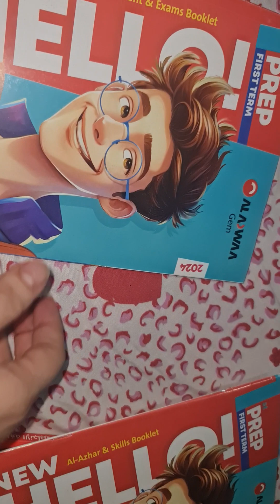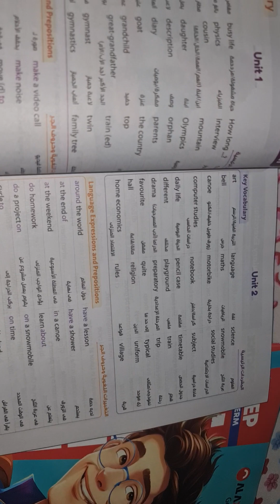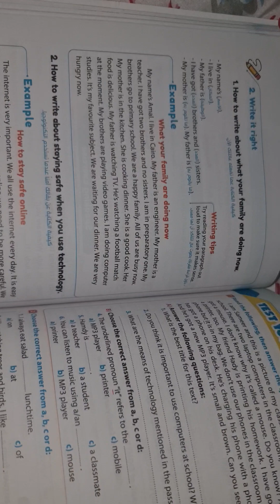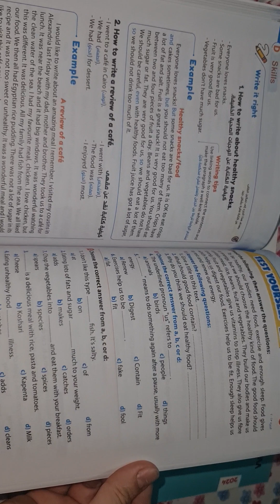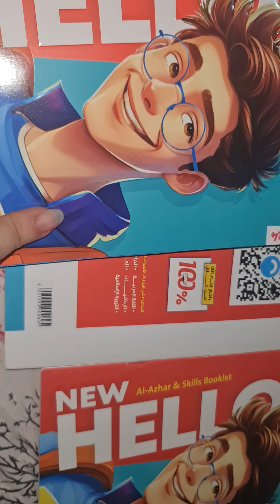كتاب جيم انجليزي اولي اعدادي تيرم اول